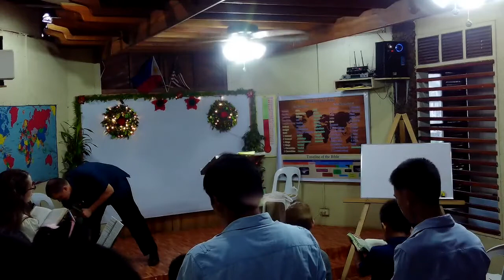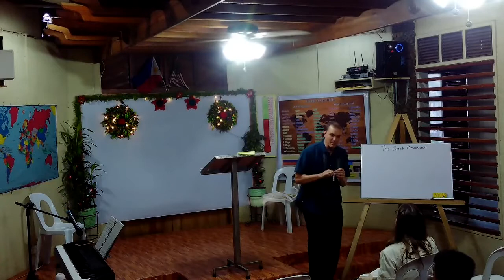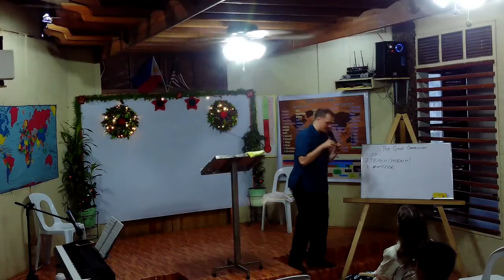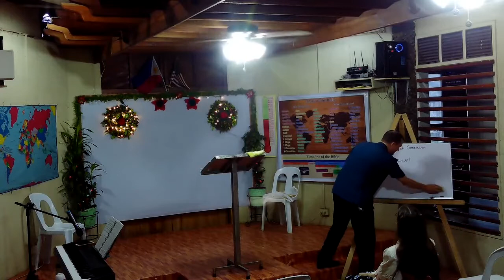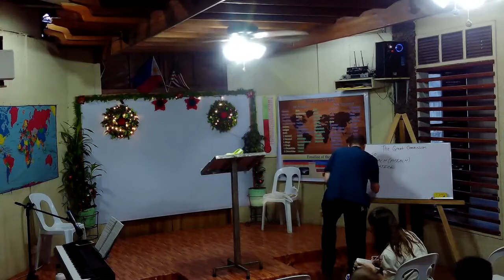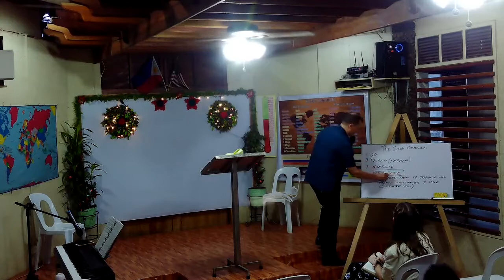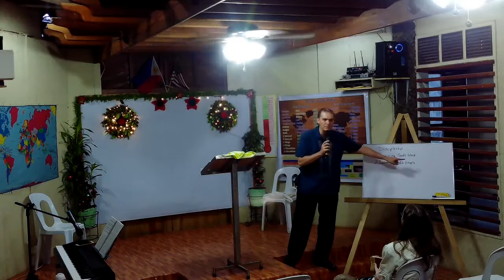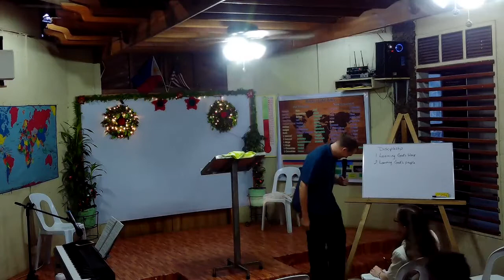Pastor Mike Morrissey: Teaching Them to Observe All Things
Preached by Pastor Mike Morrissey
Sunday Afternoon, December 20, 2020